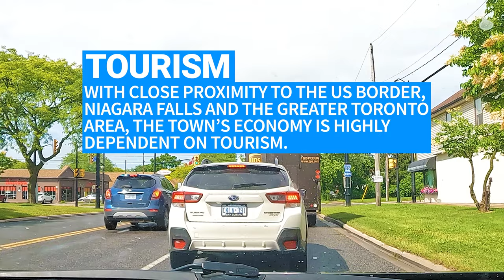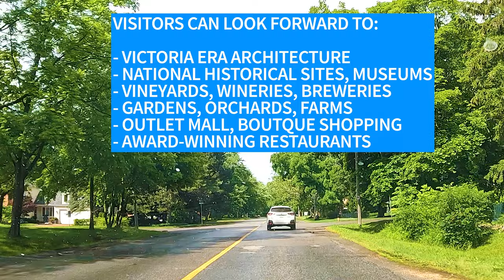Scenic Drives: Niagara-On-The-Lake | Wine Country, Lake Ontario, Historic Upper Canada [4K]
In this video, we take a scenic drive around one of Canada's most charming small towns, Niagara-On-The-Lake, Ontario. Learn some fun and historical facts as we head through historic old town, the shores of Lake Ontario and the province's premier fruit and wine region. You just might want to plan out your very own visit after you see all of the stunning beauty of this place!